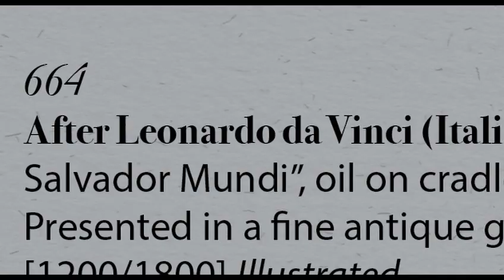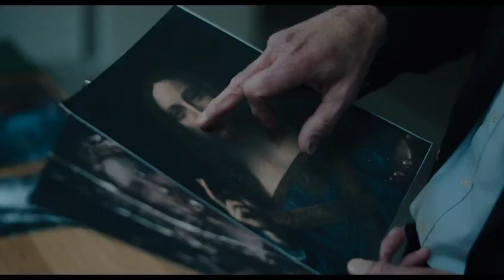the lost leonardo